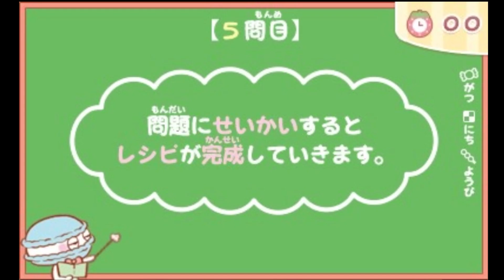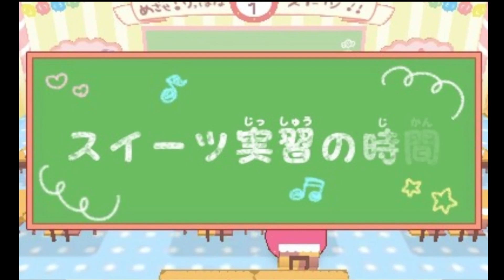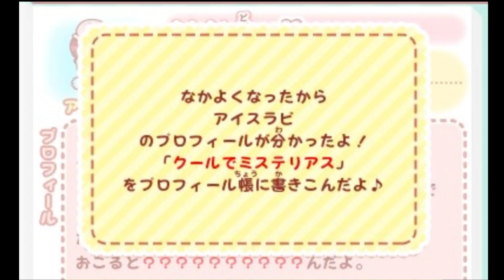板チョコの『みぞ』はなんのためにある？【3DS スイキャラスイーツ学校へようこそ！】#3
割るためじゃなかったの！？
スイキャラ スイーツ学校へようこそ! のゲーム実況になります！

Skype　live:.cid.b7c95d06719c91c

魔王魂
 PIXTA
OtoLogic